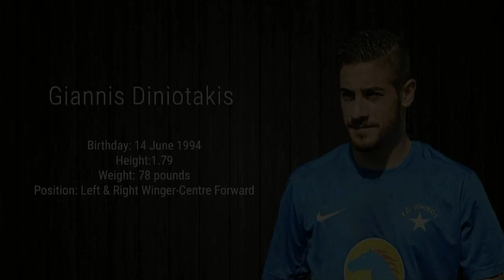Giannis Diniotakis Resume (Left & Right Winger-Centre Forward)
Giannis Diniotakis Resume Highlights
Κατηγορία